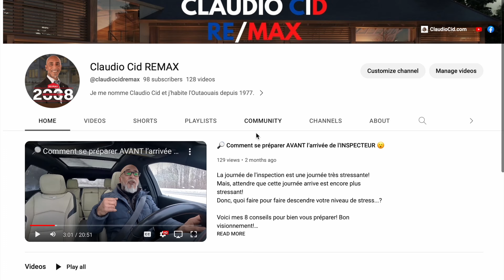3 TYPES de testament + TEXTE COMPLET sur MonBLOG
MES SERVICES:
1- VENTE.
2 - ACHAT.
3 - GESTION.
4 - RELOCALISATION

Claudio Cid,
Courtier immobilier résidentiel & commercial chez REMAX Vision depuis 2008.

COURTIER IMMOBILIER GATINEAU